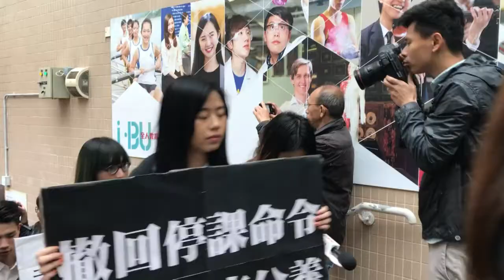Students protest in Hong Kong over compulsory Mandarin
Hundreds of Hong Kong students protest as tensions escalate on campuses over compulsory testing of Mandarin -- the dominant language of mainland China. Anger has mounted since two students from Baptist University were suspended this week for confronting and swearing at staff over the requirement to pass an exam in Mandarin before being able to graduate.